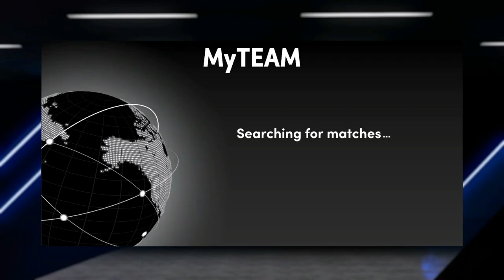NBA 2K22 3V3 COMP GAME XBOX